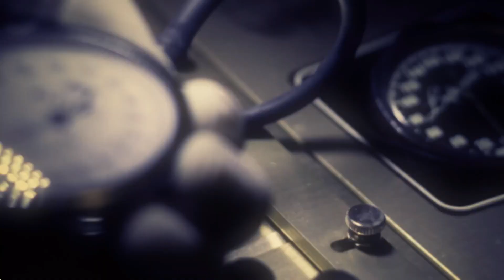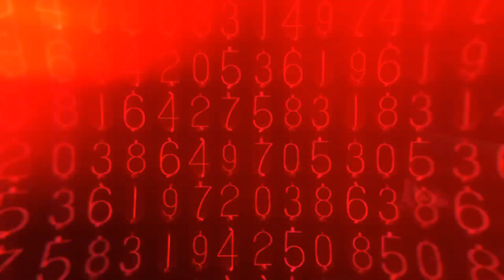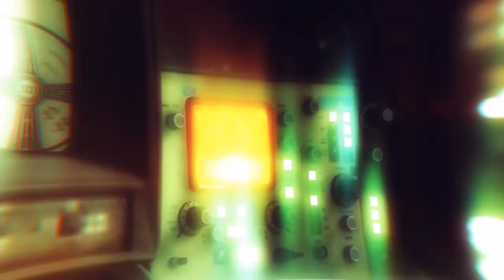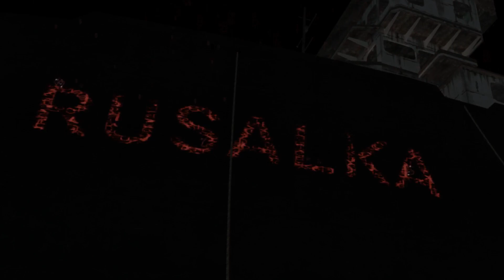"Revelaciones" - Call of Duty: Black Ops (2010) Campaña | Misión 14 | Curtido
Misión 14 - Modo Historia Gameplay Español
Dificultad: Curtido

El equipo de Hudson y Weaver no lograron llegar a Steiner a tiempo, y Mason termina matándolo. Se nos revela entonces que Viktor Reznov nunca estuvo con Mason en Isla Renacimiento y que la mente de Mason está muy dañada por lo que le hicieron en Vorkuta. Por si fuera poco, el ataque con Nova 6 es inminente y con Steiner muerto, Mason es la única esperanza para traducir los números y poder llegar hasta la fuente de la emisión.